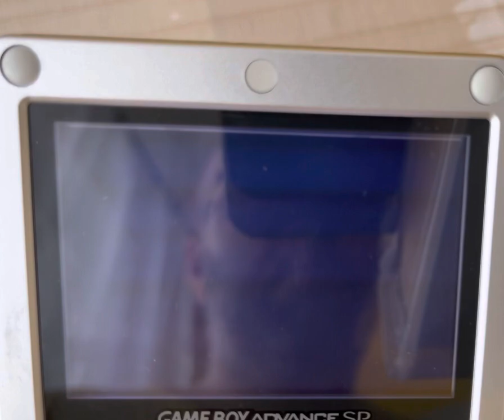metroid II for gameboy last fight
metroid II return of samus
final fight
after 25 years i beat it again, not best time…